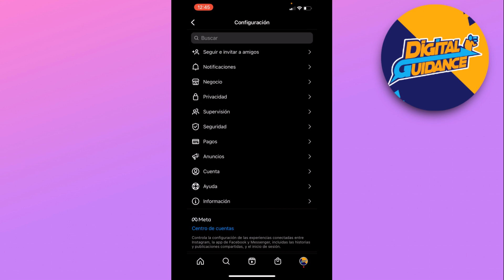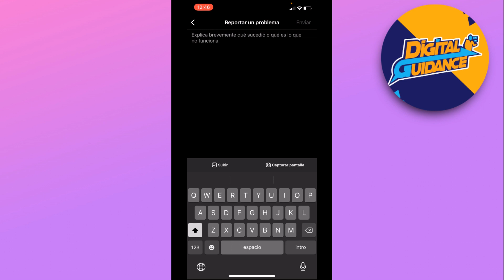Cómo ponerse en contacto con el soporte de Instagram | Fácil